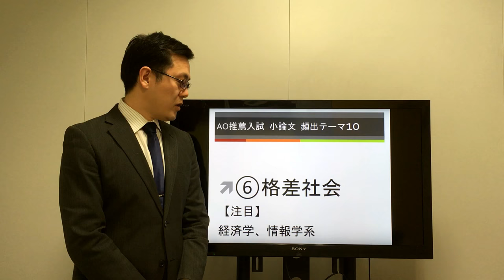出題傾向を知らないと損！AO推薦入試 小論文 頻出テーマ10【⑥格差社会】